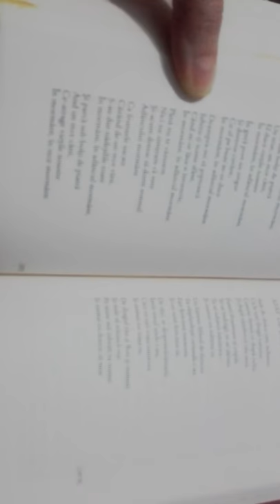Atât de dulce...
Atât de dulce ești, nebuno,
Că le ești dragă tuturor,
Cunosc femei ce după ochii
Și după zâmbetul tău mor.
(Atât de dulce... de Mihai Eminescu)